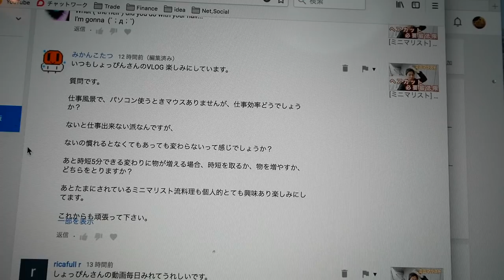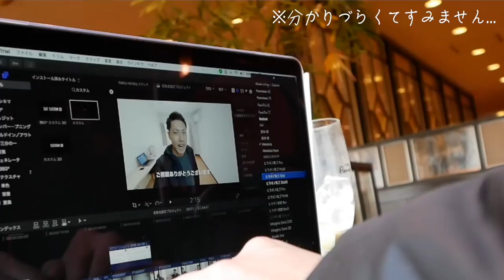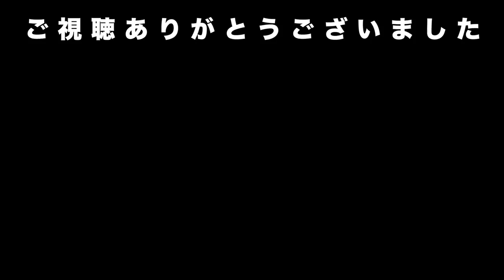[ミニマリスト] 時短のためにマウス１個を買い増せるのか？